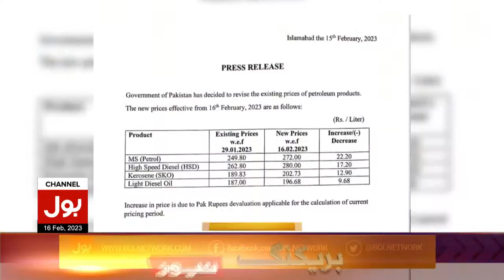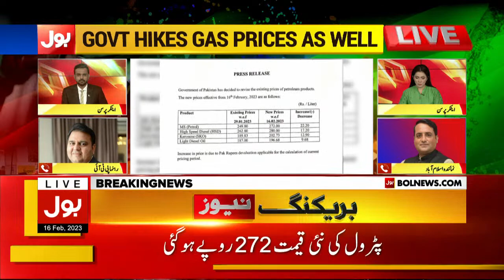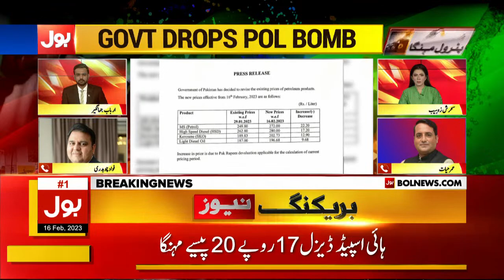Fawad Chaudhry Big Statement | Petrol Price Increased | PTI protest Call? | Breaking News